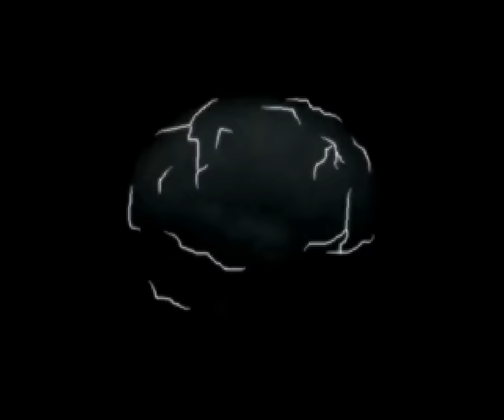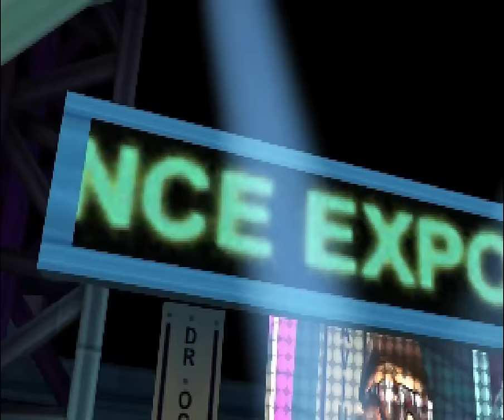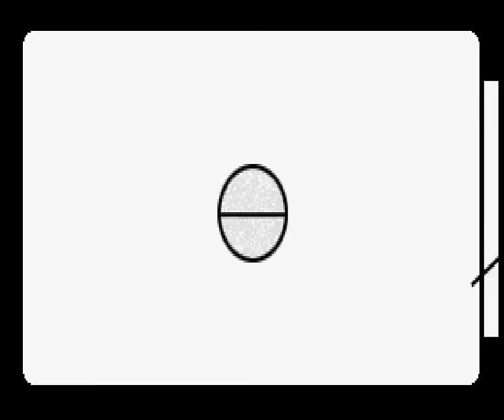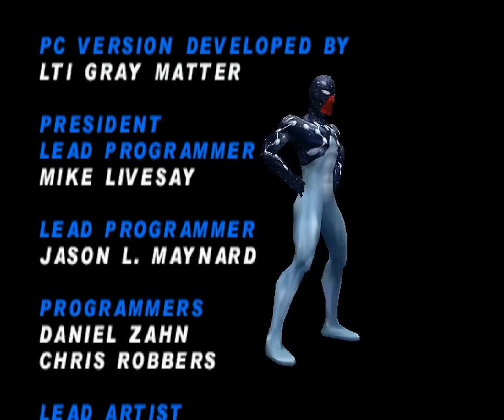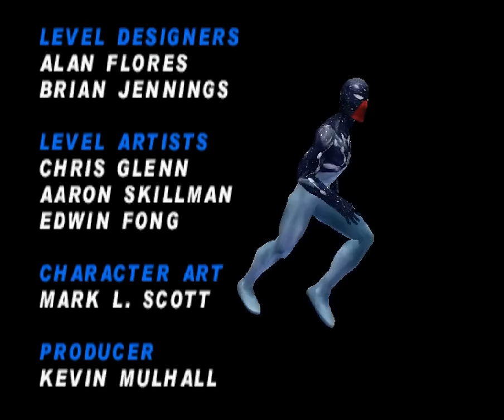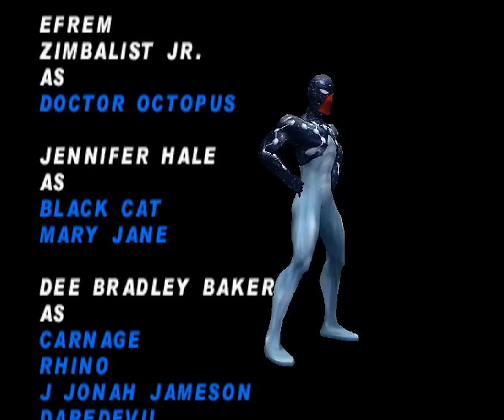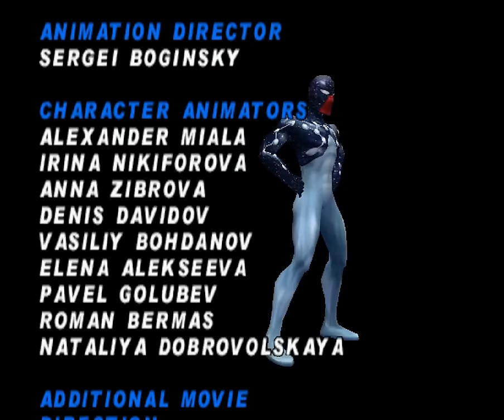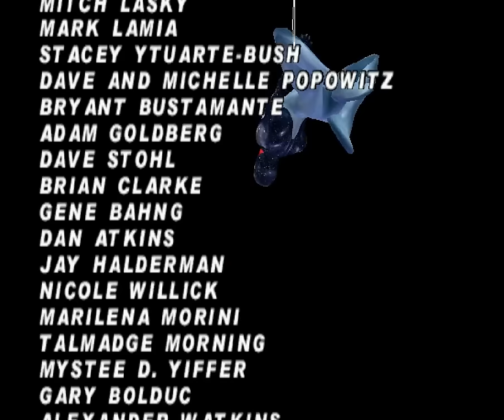Spider-Man (2001, PC) - Longplay/Walkthrough (Hard Mode - All Comics)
"Welcome, true believers and newcomers alike! Spider-Man co-creator Stan Lee here!"
Done as a tribute to Stan Lee, following his recent passing. What a better way to pay him tribute than by hearing him in his very first video game cameo?

In this video, I show most of what the game has to offer in a single playthrough that I skip in speedruns otherwise (admittedly, some of them I observed for the very first time myself). Altough, I did not completely dumb down my gameplay, I used SOME speed tech, as long as it is either accessible to newcomers or cool to watch.

Ben Reilly, Scarlet Spider and Symbiote costumes are simply unlocked throughout the story. 2099 costume is unlocked by collecting all comics. Captain Universe costume is unlocked by completing the story on hard mode, rendering completely the need to unlock any other costume.
The rest of the costumes cannot be unlocked in a single playthrough. Unlimited costume is unlocked by replaying the story for a second time (you must choose "Continue" in the main menu). Peter Parker and Quick-Change costumes are unlocked by completing specific challenges in the Training section. Amazing Bag-Man costume can only be unlocked via a cheat code ("AMZBGMAN" for PS version, "KICK ME" for PC/Dreamcast versions, unavailable in the N64 version).

This playthrough made me appreciate the game more than ever. Controls show their age, due to the camera mainly, though they are far from terrible. On the other hand, the level design is just fantastic. I always find myself mixing different actions without feeling overwhelmed on one side or becoming bored on the other. Not to mention the many nods and references to other Marvel and Neversoft properties. "Subway" sucks no matter what, but that's acceptable. In the end, the game is still very fun to play, both casually and speedrunning-wise. I easily recommend it to anyone, as long as you can tolerate the aging controls.

The PC and Dreamcast versions provide enhanced graphics over the PS1 and N64 versions, the PC version in particular has little to no loading times. However, getting it to run properly on modern systems is quite the task. Even then, you might still stumble upon a game crash or glitched graphics here and there, which was a problem even on systems of the time. Still, I recommend either the PC or DC versions if you can play those.

Stan Lee provided one of his finer cameos in his career by narrating the game's plot with his legendary voice. This was the first time I was exposed to him as a kid. I liked this voice even when I couldn't understand a single word in English.
Stan lived a great life to its fullest. While he may be gone, no doubt his legacy will stay strong forever.

Until next time, Excelsior!